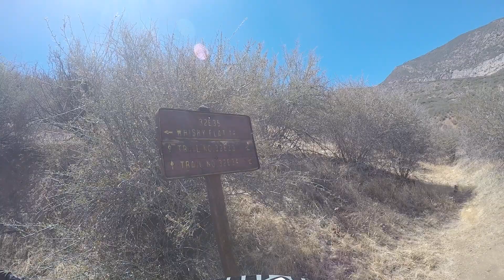Above Upper Kern River, June 2021